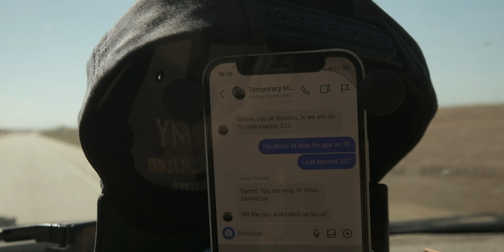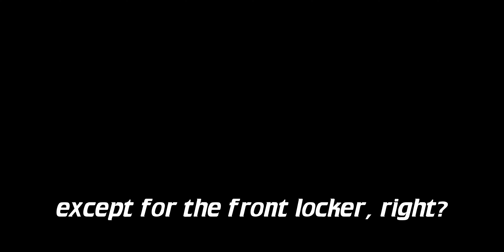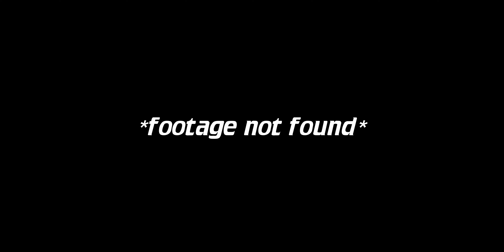Three flat tires in 30 minutes…off roading a Lexus in the desert (LX470)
Chapters:
0:00 Road Trip
3:32 Visiting Slee Off-Road
7:28 Kokopelli
16:05 Rose Garden Hill

Music @nikoplus.mp3 and the Jon Spencer Blues Explosion

Yokohama Mud Tires
Smittybilt 12K Winch (Synthetic only!)

Tools:
Milwaukee 1/2" impact
Milwaukee 3/8" stubby impact
1/2" metric impact socket set
Big torque wrench
Small torque wrench
Ball joint press kit
Portable sledge hammer
Brass hammer
Pry-bar set
Punch & chisel set
JIS screwdrivers

Camera Gear:
Fujifilm X-T3 Mirrorless Camera
Diety D4 Duo Mic
XF 10-24mm F4 R OIS WR lens
XF 55-200mm F3.5-4.8 R LM OIS lens
Quick-Release-Plates (QRP)
Wooden Hot Shoe Cover
Camera Grip (X-T3 and others)